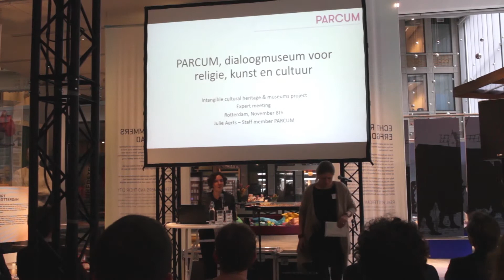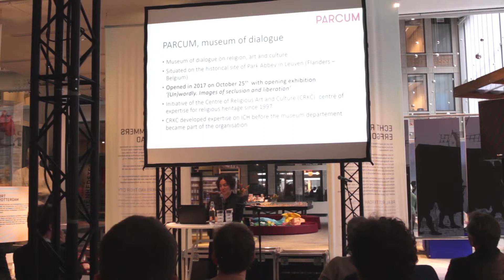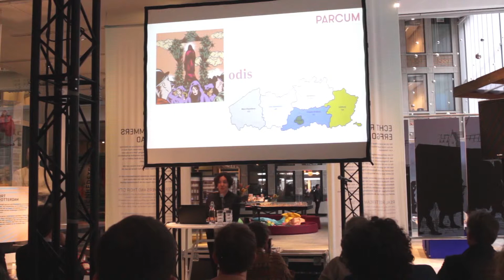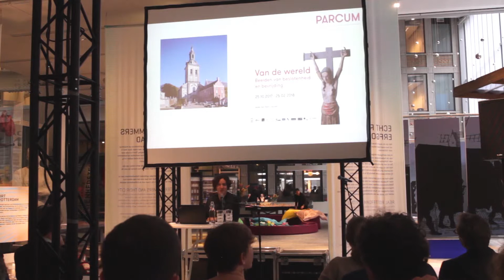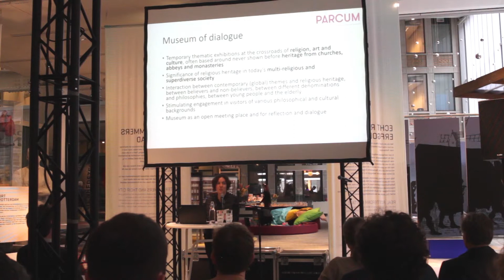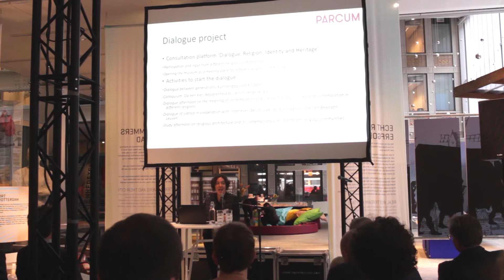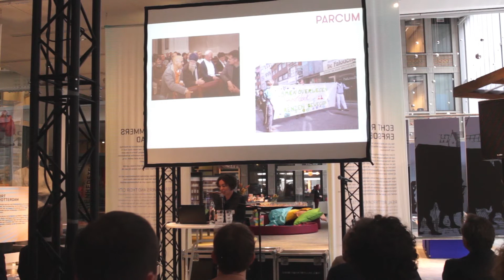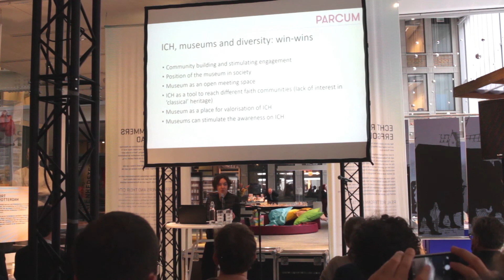CASE ICH&Museums: PARCUM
CASE: PARCUM | Museum for dialogue | Julie Aerts

Expert meeting on 'Museums, Diversity and Intangible Cultural Heritage' (8.11.207 - Rotterdam)